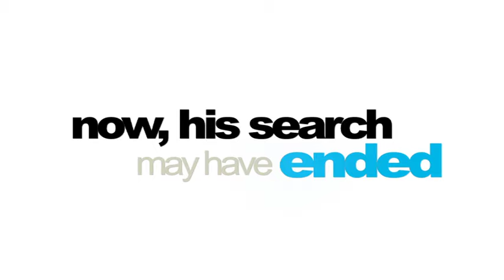Bachna Ae Haseeno | Official Trailer with English subtitles | Ranbir | Bipasha | Minissha | Deepika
Meet Raj. He fell in love not once but thrice. Discover these three love stories. Here's 'Bachna Ae Haseeno - Trailer'.

🎬 Movie Credits:
Movie: Bachna Ae Haseeno
Starring: Ranbir Kapoor, Bipasha Basu, Minissha Lamba, Deepika Padukone
Director: Siddharth Anand
Producer: Aditya Chopra
Lyrics: Anvita Dutt Guptan
Release Date: 15 August 2008

Synopsis:
Why do girls always fall for the wrong guy? Their mothers warn them about him. Their friends shake their heads disapprovingly. Their minds tell them to escape while the going is good. But no! oh no! Their hearts are another story. You see, they are sending all the wrong signals. His name alone is enough to scramble their brains and set their hearts racing.

Meet Raj. He is the stuff of dreams, with the looks of a ‘butter wouldn’t melt in my mouth’ good boy.

Who can blame him for falling in love as many times as love is fortunate enough to find him. It’s not his fault that he’s a heartbreaker, it’s in his DNA.

Come discover his three love stories; Raj and Mahi, Raj and Radhika, Raj and Gayatri. Different ladyloves at different times in his life. And each of them, teach him a little bit about love and a little bit about life, in their own sweet, sexy or sassy way.

Come fall in love... three times..